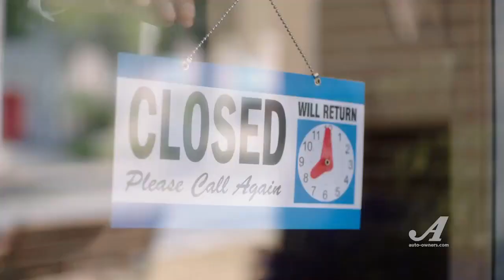SC Caston Football vs LaVille 9 15 23